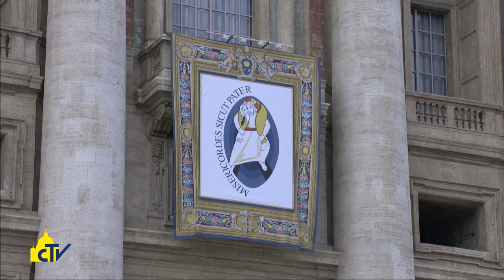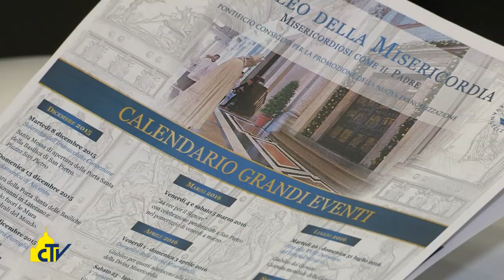Vatican Magazine " Un anno di Misericordia " 11-12-2015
Papa Francesco ha aperto la Porta santa della Basilica Vaticana e il Giubileo della Misericordia. “Dobbiamo anteporre la misericordia al giudizio”. “Non abbiamo paura: lasciamoci abbracciare dalla misericordia di Dio che ci aspetta e perdona tutto”.